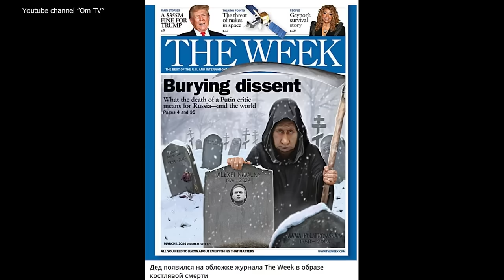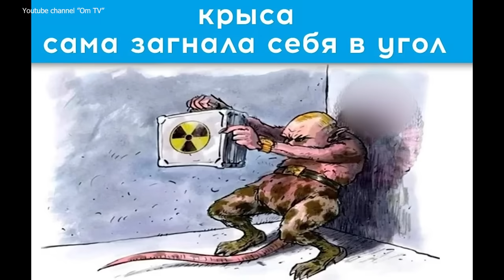ПОЛЯК СИКОРСКИЙ ПРОЖАРИЛ НЕБЕНЗЮ В СОВБЕЗЕ ООН